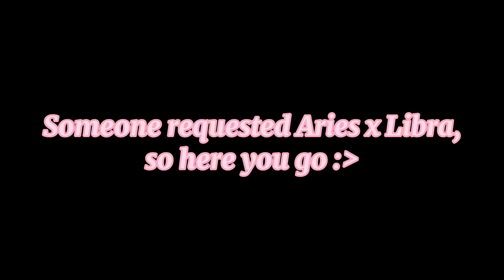Cupid Fifty-Fifty || Meme || Aries x Libra